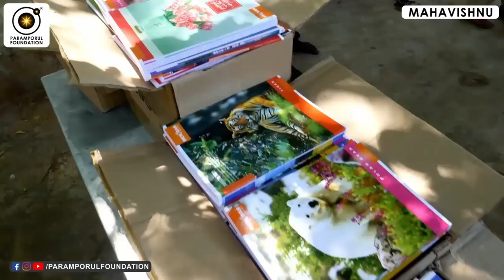தைரியமா தர்மம் பண்ணுங்க, நிறையா வரும்! Miracle Benefits of Giving & Helping Others!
How Helping Others Benefits You! The suffering caused by the recent pandemic, natural disasters and humanitarian crises has led many of us to wonder how we can make others' lives better in the wake of tragedy. But did you know that donating your time and resources to others in need benefits the giver as well as the recipient?

For daily Annadhanam & Other Charity Activity Contributions:

NAME : PARAMPORUL FOUNDATION
AC NO : 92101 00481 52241
IFSC: UTIB0000210
SAVINGS TRUST AC
AXIS BANK